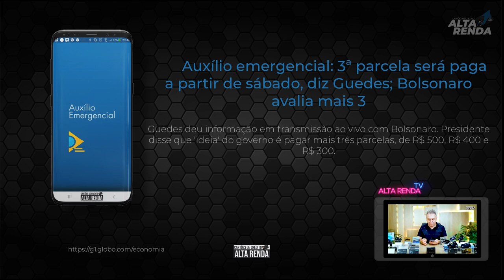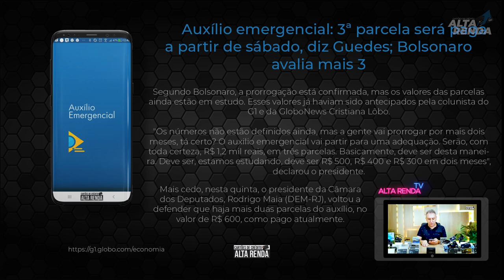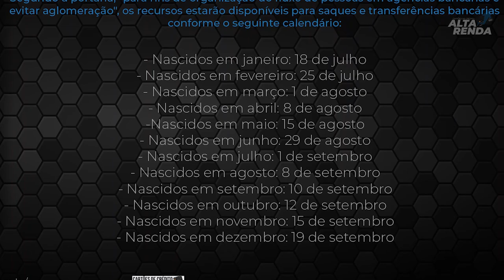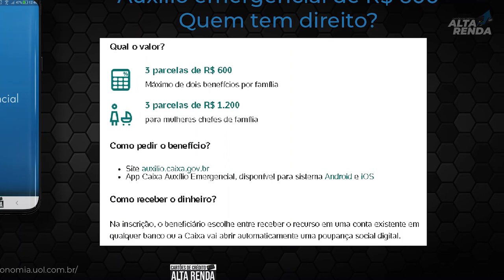💳Auxílio Emergencial 3ª PARCELA, Será Paga Amanhã dia 27/06 + Calendário Oficial. Agora Sim!😷